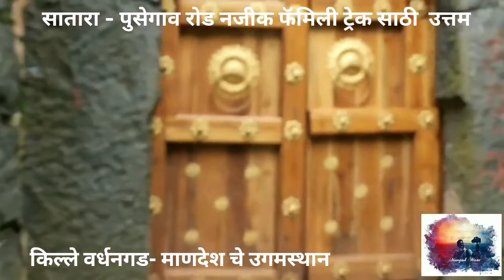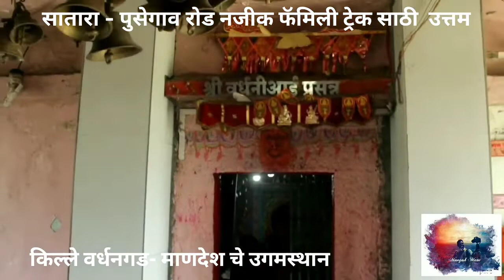किल्ले वर्धनगड - फॅमिली ट्रेक साठी उत्तम | Vardhangad fort